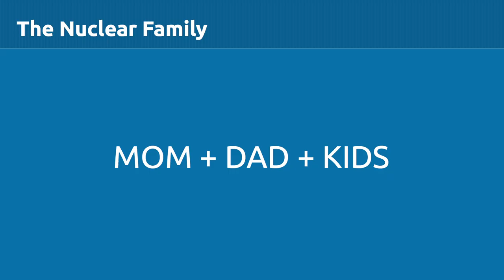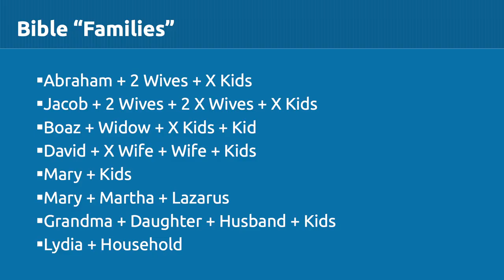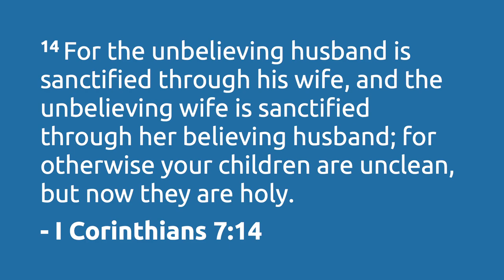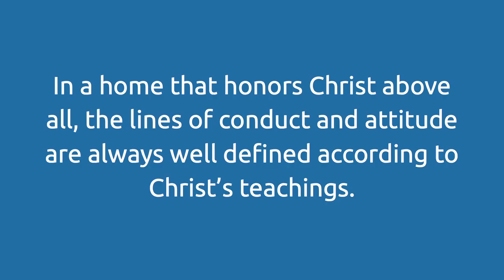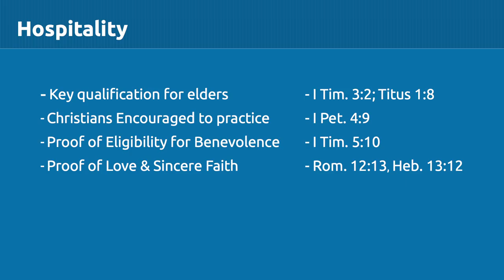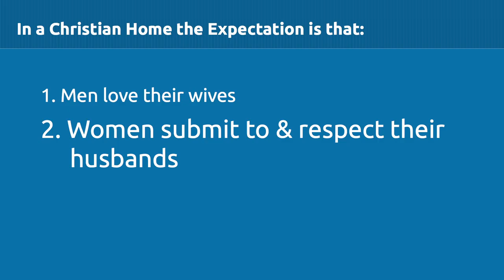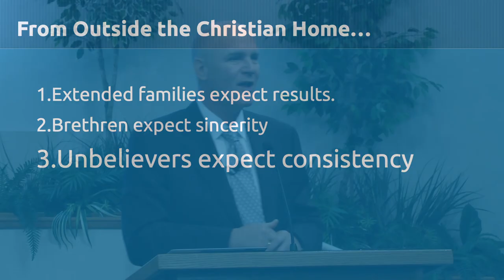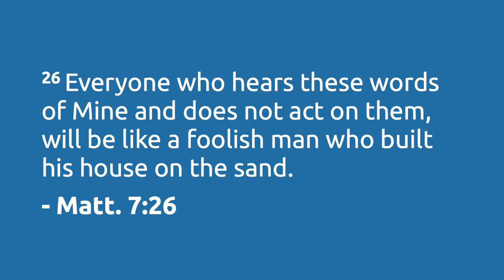Building a Christian Home / Sermon – Mike Mazzalongo | BibleTalk.tv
In this lesson we look at the many factors in building a successful Christian family. I'll describe how families are more than just a father, mother and some kids. We'll also examine the types of relationships needed to make a truly wonderful and Christian home possible.